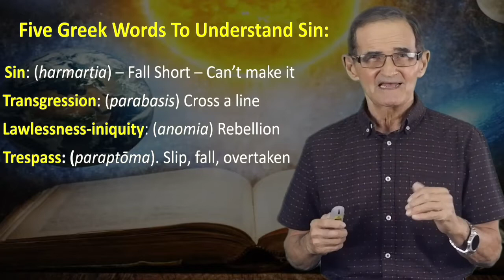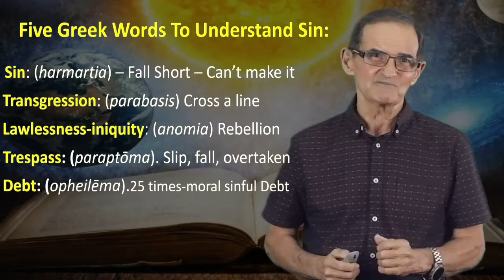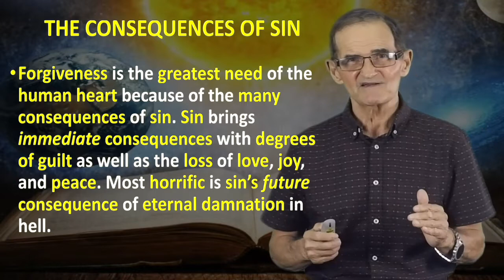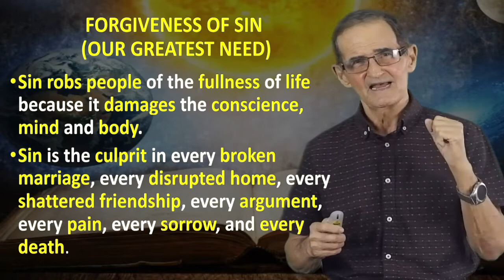THE CHURCH IN THESE LAST DAYS - Part 38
What we Believe about Sin and Forgiveness - Part 2
Renewed Day by Day #62
Pastor Ralph LaRosa
November 2, 2021 - Radio
Cool 101.5 Lucena City
Global Mission Fellowship